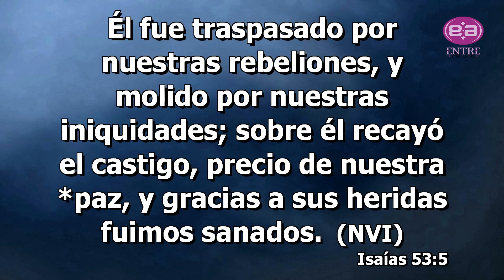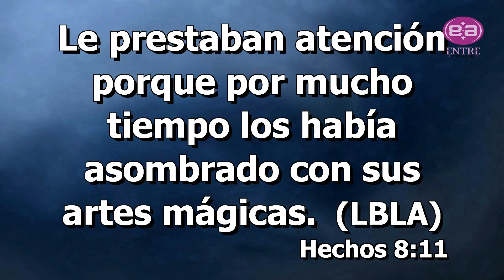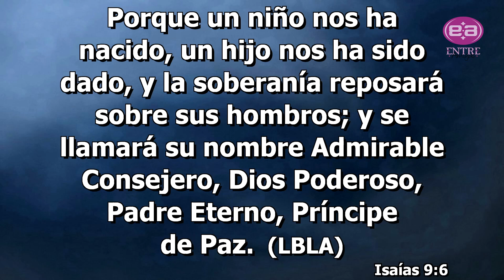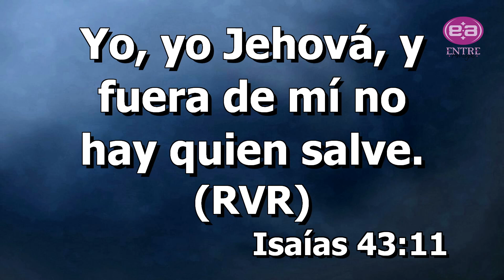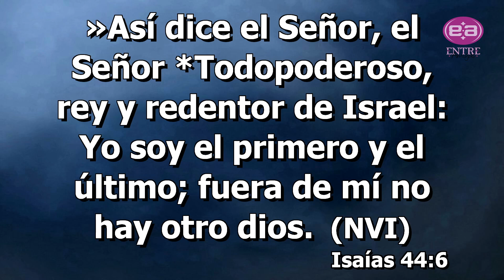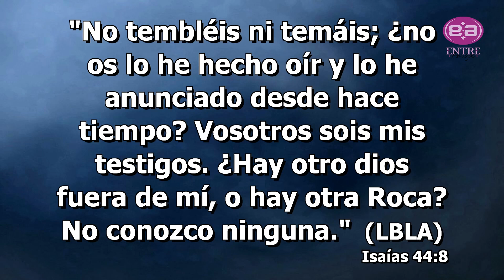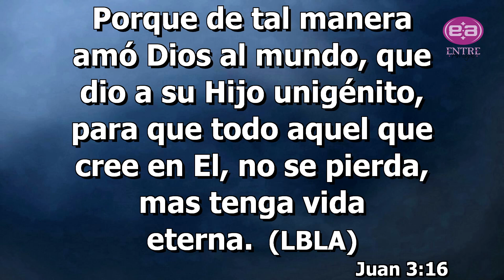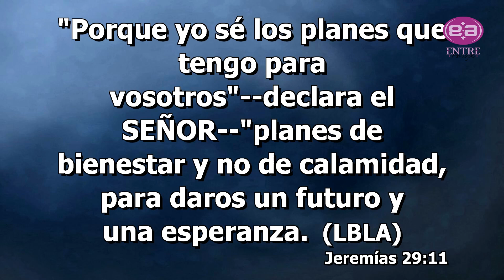Vicky de Olivares - Mi Dios sanador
Predicación de la reunión de mujeres del sábado 11 de junio de 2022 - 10:00 a.m.
Tema 1 de la serie Sanidad Divina.